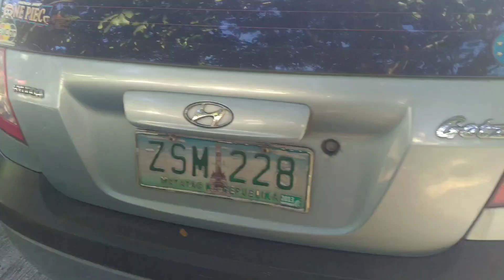hyundai gets fuel hose leak